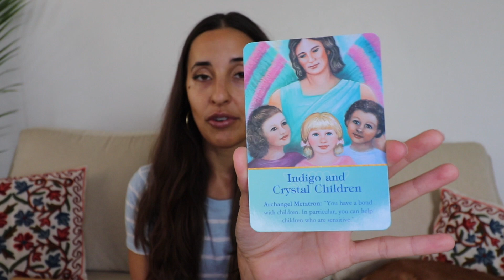October 2020 - New Moon in Libra *Meditation*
Astrology + Spiritual Wisdom  + Guided Meditation for the New Moon in Libra on Friday, October 16, 2020

Hello beautiful!

The new moon in Libra arrives on October 16, 2020. Libra is an air sign that emphasizes balance, harmony, fairness, and peace. It's a beautiful time to work on having harmony in your relationships - especially your relationship with yourself.

At the time of this new moon, Mars and Mercury are both retrograde, which is creating a swirl of energetic chaos. You might be feeling lots of shifts, changes, and uncertainty in your life. It's important to go within and find balance there. Don't worry about micromanaging or analyzing every outcome right now. Allow the Universe to settle this energy of chaos, and trust that divine timing is creating order in the uncertainty.

It's a great time to lean on your angels and guides for support. Remember that all the wonderful feelings you've ever felt are yours to create and feel again. Nothing in the outside world dictates your emotions - you are the creator of your own bliss.

Focus on your energy and protecting your boundaries at this time. Let go of the outcome and the answers to all your questions. Soon things will become more clear.

I drew some archangel oracle cards for this new moon meditation, and this sweet message was revealed:

"Nurture your inner child and connect with your playful spirit. Trust your creative spark and the bright idea that is born within you during this new moon."

I am wishing you a very healing and peaceful new moon!
Love,
Gia xoxo

*Get your free starter kit for transforming suffering into wisdom through the hidden messages of your emotions

*Check out these essential products I recommend for your soul journey